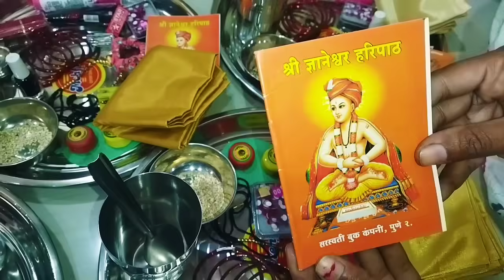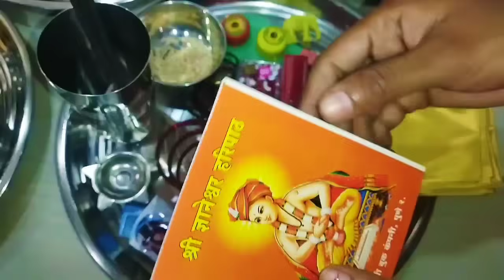कुंतीचा वाण म्हणजे काय? कुंतीच्या वाणामध्ये काय वस्तू असतात? kunticha van | उद्यापन कधी करावे?